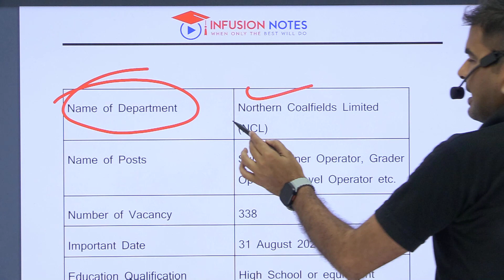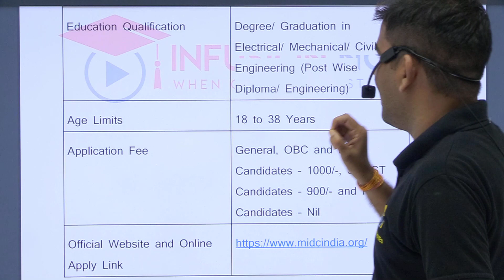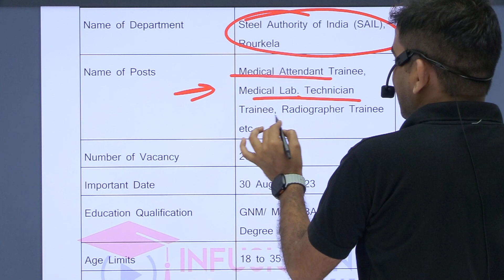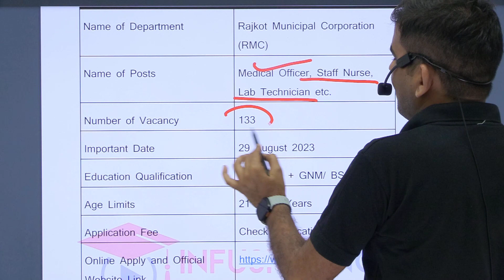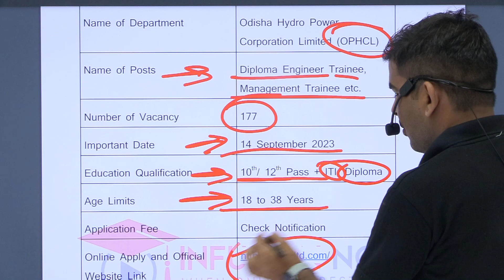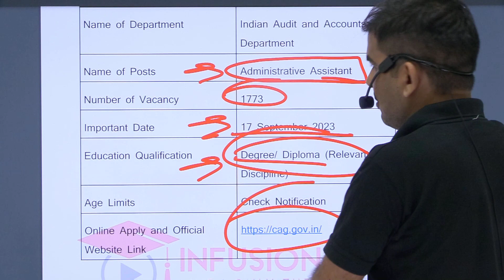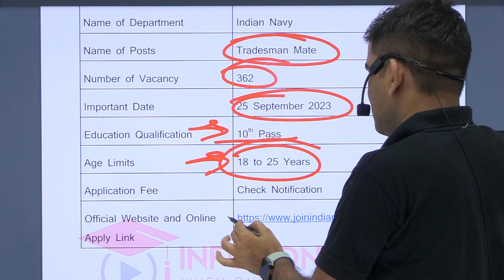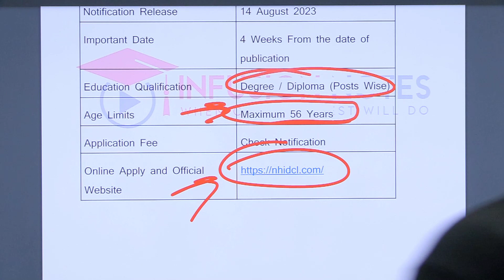रोजगार समाचार August 3rd Week Government Jobs 2023 || 58,612 पदों के लिए आवेदन करे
रोजगार समाचार August 2023 के 3rd Week में 58,612 पदों पर निकली भर्ती प्रक्रिया की जानकारी देखे, rojgar_samachar august3rdweekjobs, August 3rd Week Government Jobs Rojgar Samachar 2023, August 3rd week Rojgar Samachar इस वीडियो में आपको सरकारी नौकरी के बारे सम्पूर्ण जानकारी मिलेगी